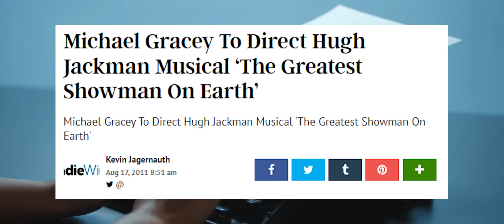The Man Who Saved "The Greatest Showman (2017)"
What an absolute champ.
JJJReact Please!